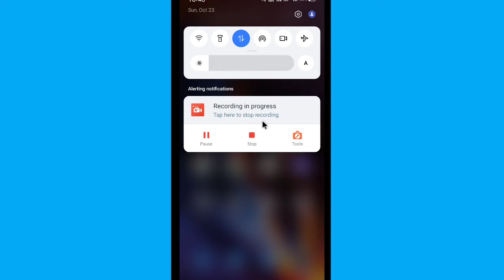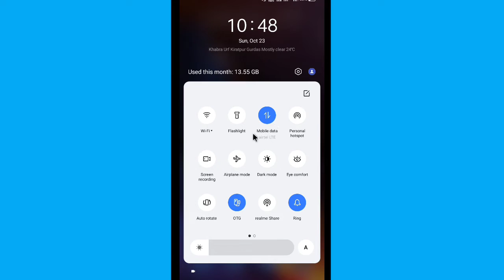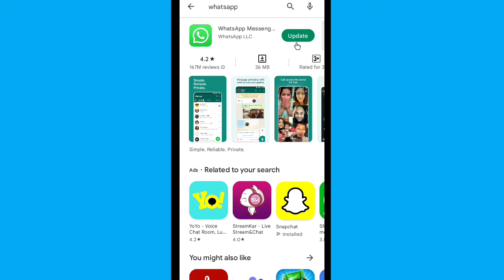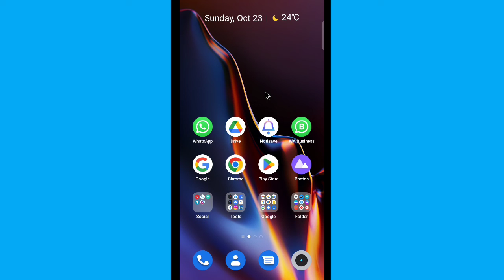whatsapp me video download nahi ho raha hai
1. whatsapp video download nahi ho raha hai
2. whatsapp se video download nahi ho raha hai
3. Whatsapp par video download nahi ho raha hai
4. whatsapp me video download nahi ho raha hai
5. Whatsapp video not downloading
6. Whatsapp not downloading my video
7. Whatsapp video not download

धन्यवाद ❤️